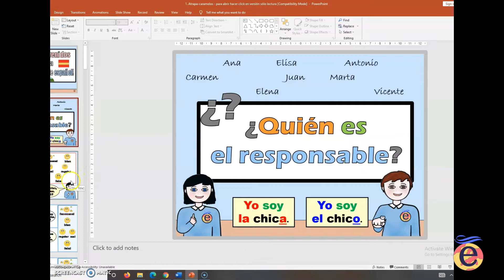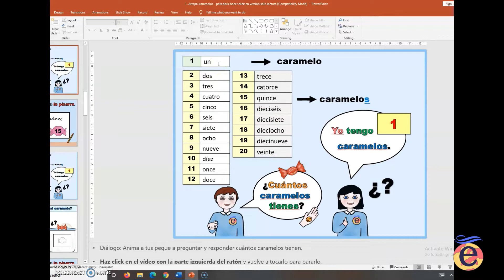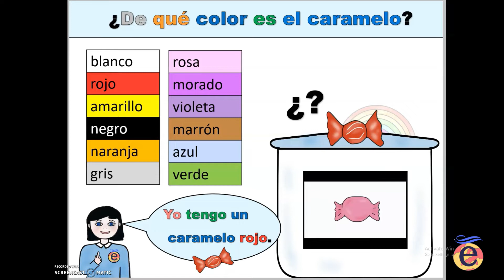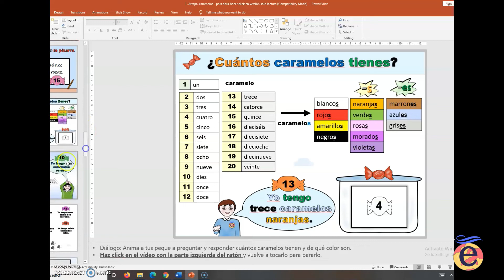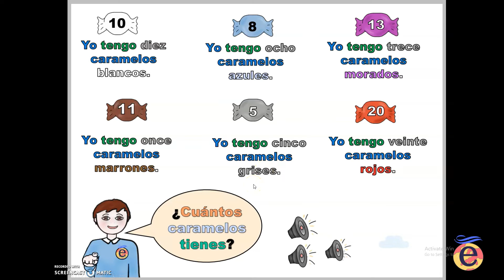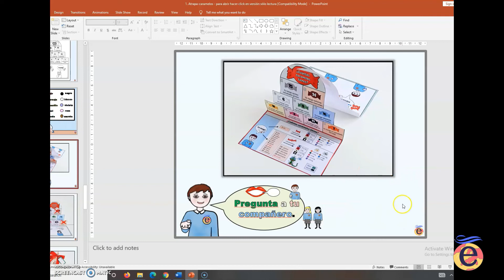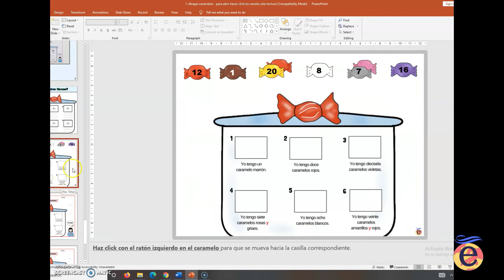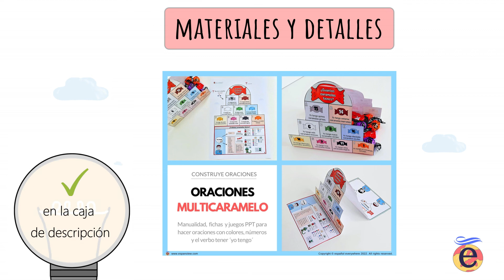💻Juegos PPT- ORACIONES MULTICARAMELOS- verbo tener, colores y números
💡¿Estás pensando en animar a tus peques a escribir sus primeras oraciones y no sabes por dónde empezar?
👍En el pack ´las oraciones multicaramelo´ te enseño cómo yo he enseñado en mi clase la formación oraciones con el verbo tener (yo tengo), números y colores.
💻Podrás ayudarte de la presentación PPT con juegos para escribir primero oraciones con números, después colores y, por ultimo, ambos: Adivina el caramelo, estatuas musicales con gestos, une el caramelo con la oración y juego de rapidez.
✂Además también descubriréis la manualidad ´las casas multicaramelo´ que os servirán para jugar a juegos de adivinar por parejas, bingo o incluso usar como regalo y meter caramelos.
✨Espero os sirvan los materiales y os gusten.